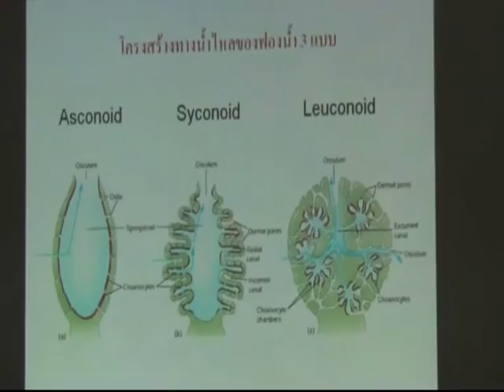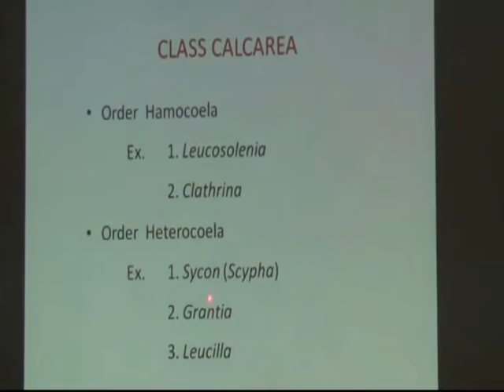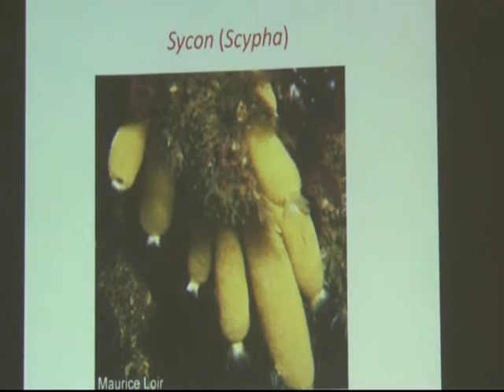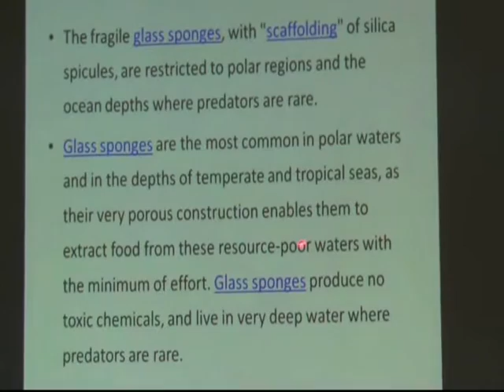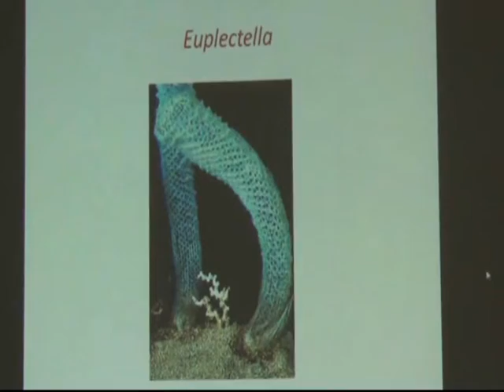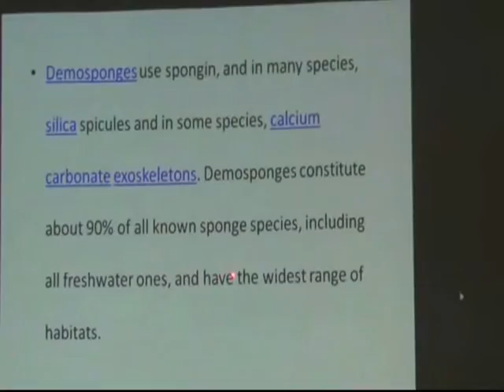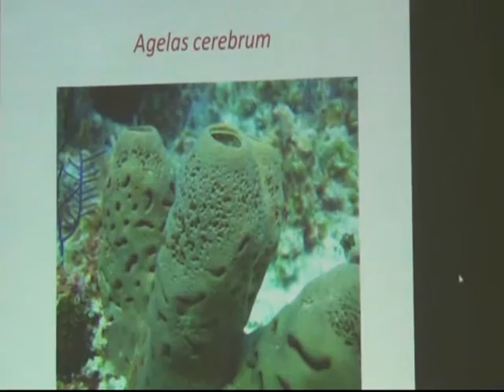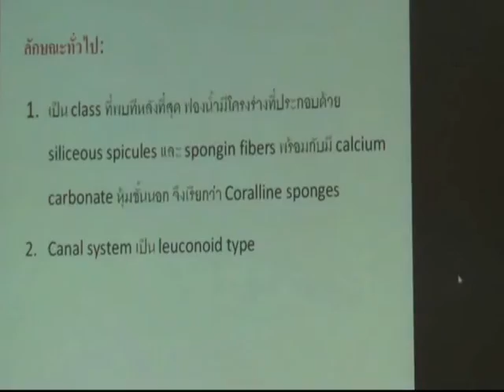Phylum Porifera ตอนที่ 3 จบ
บรรยายกระบวนวิชาสัตว์ไม่มีกระดูกสันหลัง ZOO3401
โดย รศ. สุภาวดี จุลละศร มหาวิทยาลัยรามคำแหง